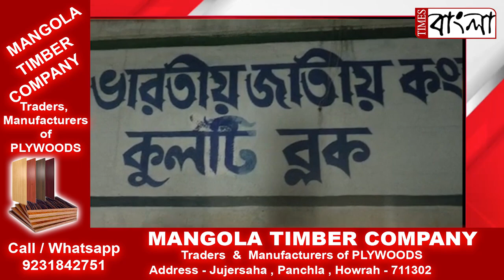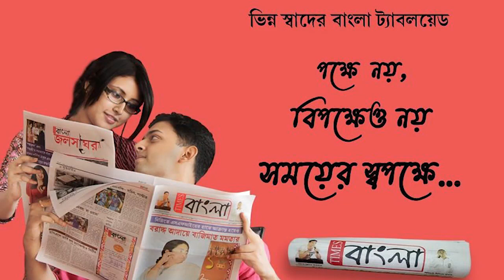নিয়ামতপুর কংগ্রেস কার্যালয়ে জেলা সভাপতির উপস্থিতিতে কংগ্রেসে যোগদান